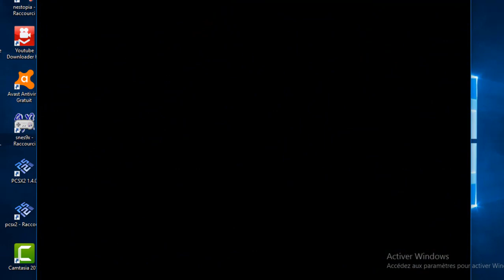COMMENT TERMINER FINAL FANTASY 9 FR ALTERNATE FANTASY PARTIE 18 CD 1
FINAL FANTASY IX est un jeu de rôle le neuvième épisode de la saga final fantasy le jeu est réalisé en l'année 2000 par SQUARESOFT pour la PLAYSTATION de SONY